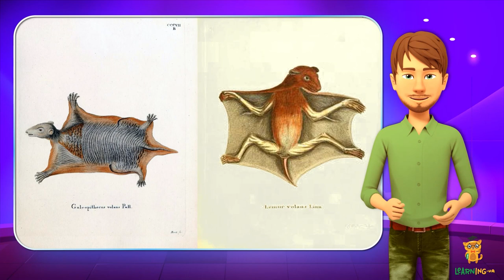Дива природи. Явища навколо нас. Шерстокрили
Сьогодні Вчитель розповість про дивовижних ширяючих ссавців — шерстокрилів. Подробиці у відео!

Під час створення фільму використані такі матеріали:
Image by:
Goldfuss, Georg August; Schreber, Johann Christian Daniel; Wagner, Andreas Johann Public Domain,

As well as photos and videos according to Premium license (Unlimited use without attribution) Freepik.com